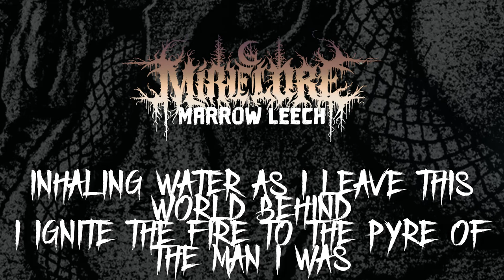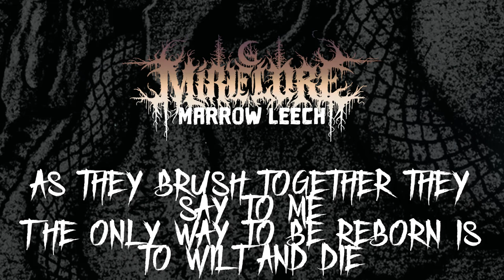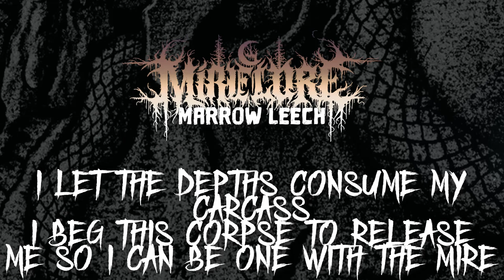Mire Lore - Marrow Leech [LYRICS]